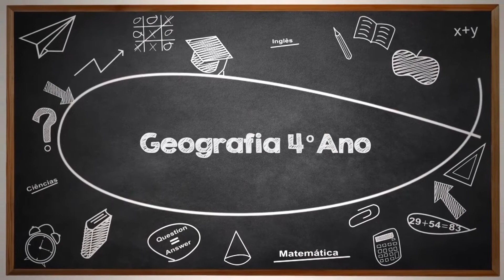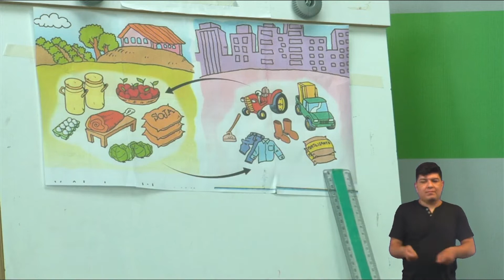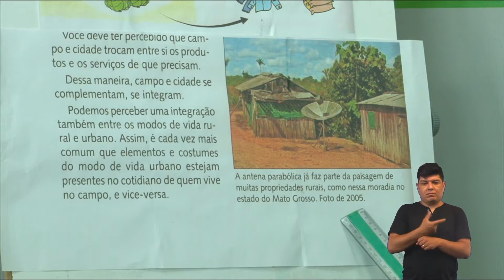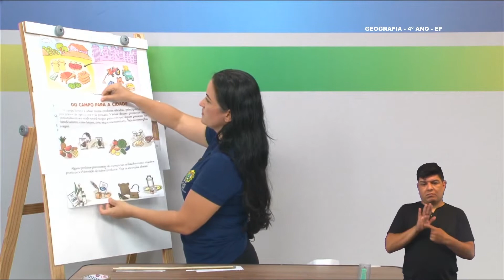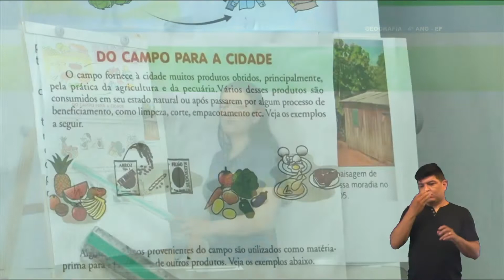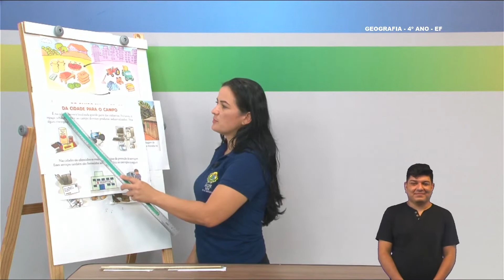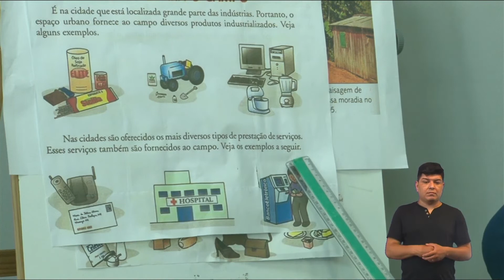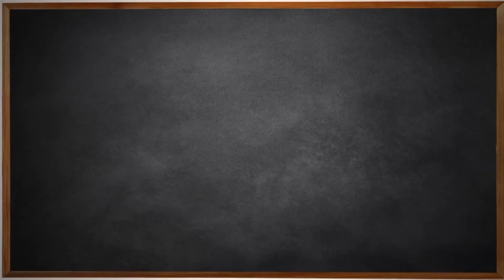4º Ano - Geografia - Aula 11 - Relação Campo X Cidade no Processo de Produção - Parte 2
4º Ano do Ensino Fundamental - Anos Iniciais.
Tema: Relação Campo X Cidade no Processo de Produção - Parte 2.
Professora: Dely.
Ano Letivo 2021
Acesse: